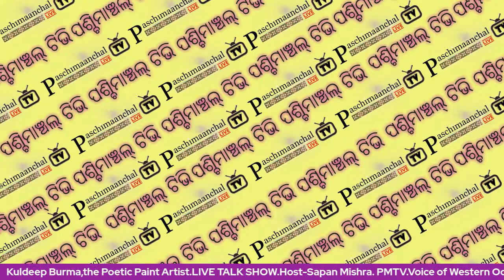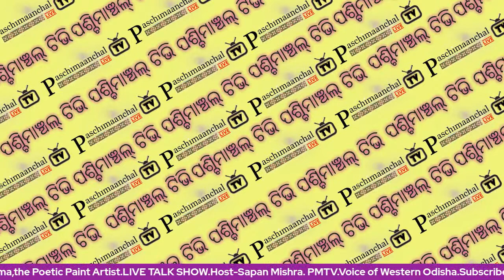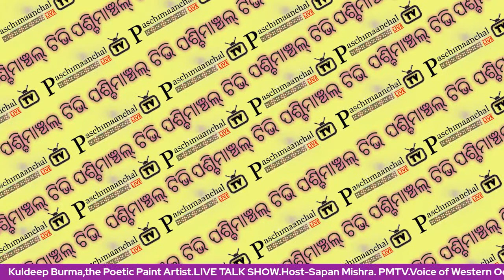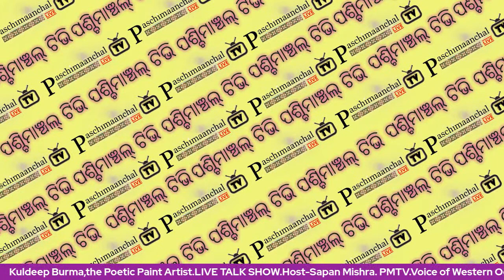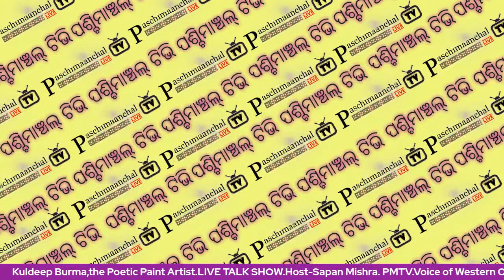Kuldeep Burma-The Poetic paint Artist in LIVE TALK SHOW of PMTV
Kuldeep Burma-The Poetic paint Artist in LIVE TALK SHOW of PMTV-Paschimaanchal TV-The Voice of Paschimaanchal.